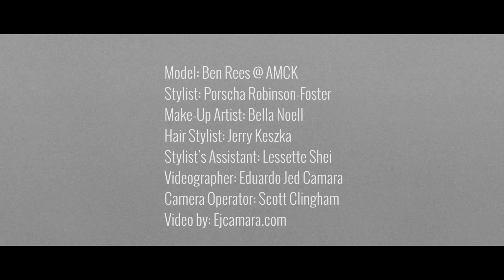Behind The Scenes: Wallflower Photoshoot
Behind the scenes at the 'Walflower' fashion editorial photoshoot for Patent Magazine.

Videographer: Jed Camara
Photographer: Sam Gyang
Creative Director: Porscha Robinson-Foster
Stylist: Porscha Robinson-Foster
Make-Up: Bella Noell
Hair Stylist: Jerry Keszka
Stylist's Assistant: Lessette Shei
Photographer's Assistant: Rubee Samuels
Model: Ben @ AMCK